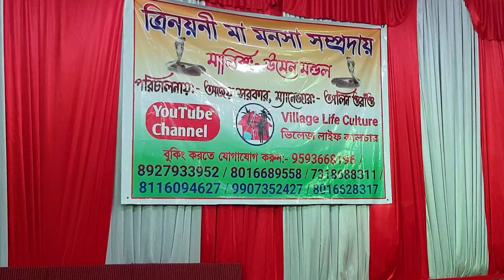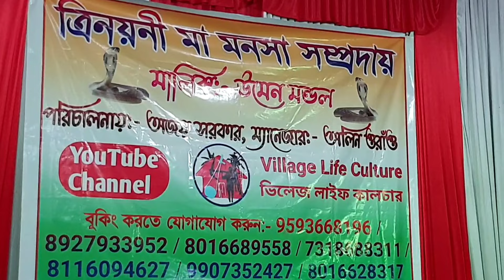আমায় একটি পয়সা দিন গো মায়েরা | Ajay Sarkar| Maa Manasa Gaan Video | Maa Manasa Tv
আমায় একটি পয়সা দিন গো মায়েরা | Ajay Sarkar| Maa Manasa Gaan Video | Maa Manasa Tv ‎@MaaManasaTv মা মনসা টিভি ma manasa joy manasa gaan manasa video 2022 behula lakhindar jatra pala 2022 joy joy debi chandir joy lakhindar behula song bangla stage drama ma manasa song manasa jatra full ma monosa jatra pala behula lokhindor song manasa video song মফিজ বেহুলা মফিজের বেহুলা গান মফিজ বেহুলা লক্ষিন্দর monosar gan 2022 শোনো মাগো বিষহরি maa manasa song maa manasa song village manasa tv

Maa Manasa Tv Channel (মা মনসা টিভি চ্যানেল) - এ মা মনসার গুন কীর্তনের অর্থাৎ মনসা গান ভিডিও আপলোড করা হয়।
⭐⭐⭐ বিশেষ দ্রষ্টব্য:-
      আমরা নিজেদের রেকর্ড করা ভিডিও শুধুমাত্র (Maa Manasa Tv চ্যানেলে)  আপলোড দিয়ে থাকি। অন্য কারো রেকর্ড করা ভিডিও আমাদের চ্যানেলে আপলোড করা হয় না। আপনার ভিডিও আমাদের চ্যানেলে দিতে চাইলে আমাদের সঙ্গে যোগাযোগ করুন।

☎️📞 যোগাযোগ:-

    📲 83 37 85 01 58 (মোবাইল নাম্বার)

We record LIVE Stage Performance of Actor's and Singer's with our ‘Camera’ & ‘Audio Recorder’ machine. All footages are in ORIGINAL.
আমরা শুধুমাত্র লাইভ স্টেজ শো / প্রোগ্রামগুলিকে ভিডীও ক্যামেরা দিয়ে রেকর্ড করি (ধারন করি) এবং পরে শিল্পীদের অনুমতিক্রমে ইউটিউবে /ফেসবুকে আপলোড করে থাকি / দিয়ে থাকি।

কারো মনে কোন রকম আঘাত,আমরা দিতে চাই না। সেরকম কোন উদ্দেশ্য আমাদের নেই, কোন বিষয়ে আপনি দুঃখ পেলে নির্দ্বিধায় আমাদেরকে জানান। আপনাদের মতামতে ও পরামর্শে আমাদের সমৃদ্ধ ও ধন্য করুন।।